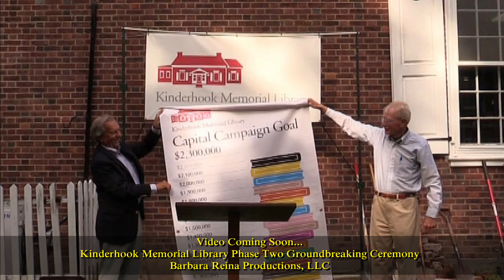Kinderhook Memorial Library Groundbreaking Ceremony Preview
Watch a preview of the Kinderhook Memorial Library groundbreaking ceremony to kick off Phase Two construction slated for the fall 2017 season. Video coming soon…
Produced by Barbara Reina Productions, LLC, BarbaraReina.com
Drone video by WheelerDrone.com